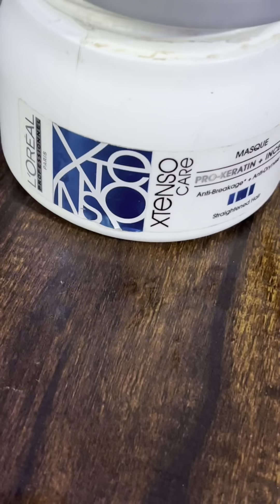Gents Loreal smoothing कैसे करे/step by step/Stanley sekha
Gents smoothing kaise karte hai step by step

Aj ka hmara topics gents smoothing ka hai jo ki aaj kal bhut trending me chal ne wala treatment hai
So apko mene aaj acche se explain kiya haii apko gents smoothing kaise karni hai aur apko result bhi bhut awesome milega

To video ko end tak dekhna bilkul bhi skip mat karna